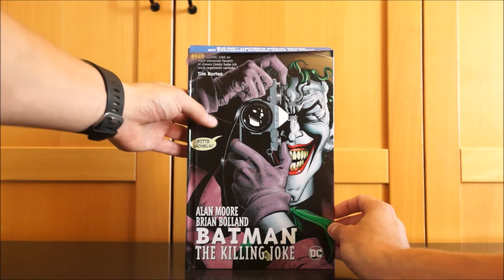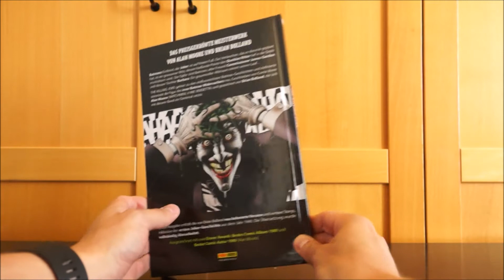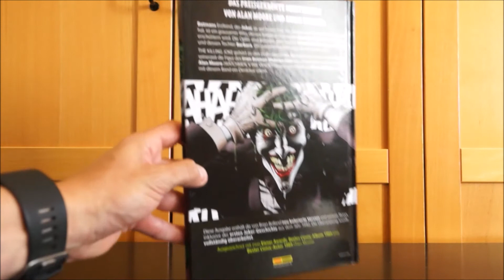BATMAN - THE KILLING JOKE (DT Blu-ray Limited Edition) / Zockis Sammelsurium Nr. 171